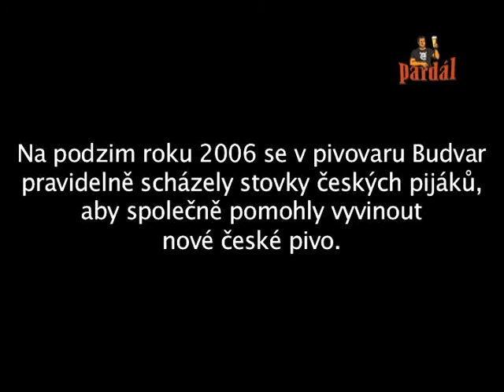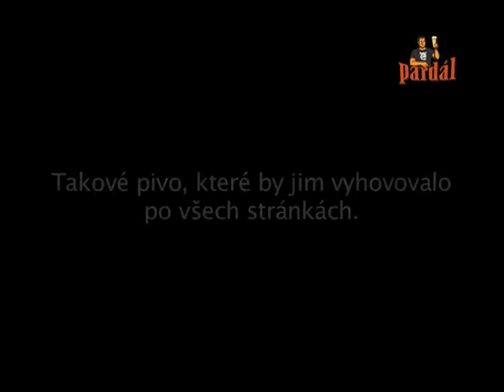Počáteční testování - krátká verze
Jak jsme ladili naše pivo